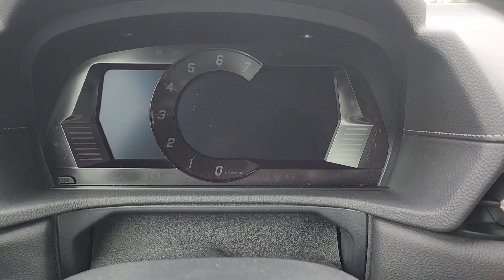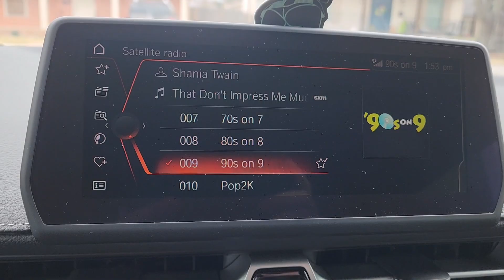Drivetrain message/Starter Struggle No Start 30miles of driving